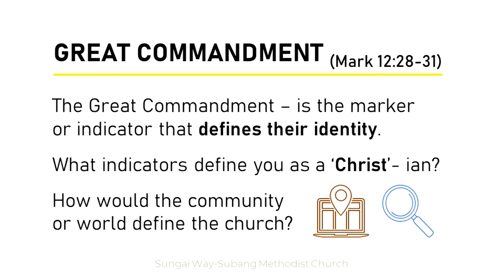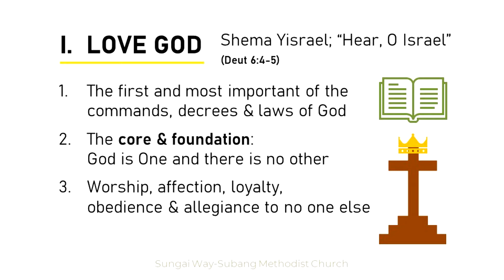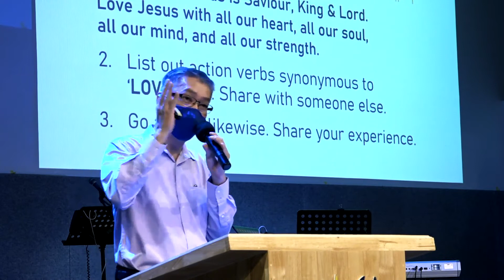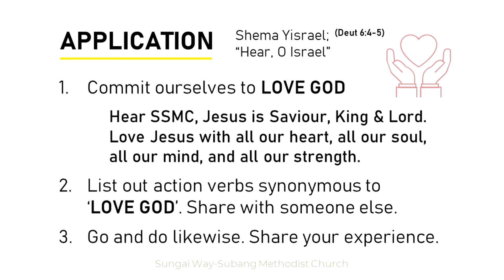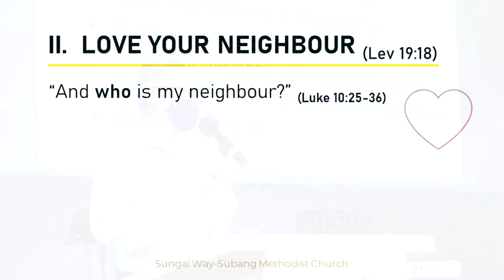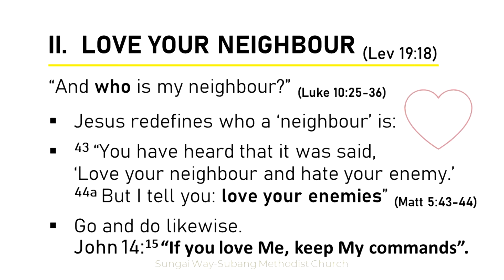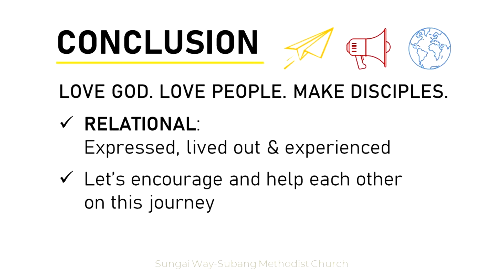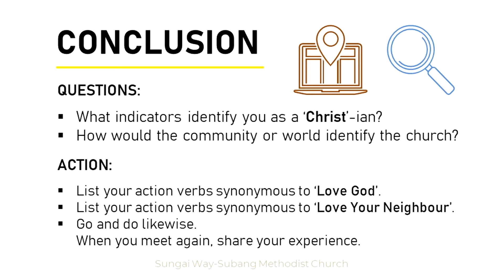Sermon Extract for DG Discussion, 9Jan2022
Extract of Sermon : Loving God, Loving People, Making Disciples Pt 1 by Ps Robin Liew on 9Jan2022, as a recap for the discussion @ Discipleship Group Meetings.